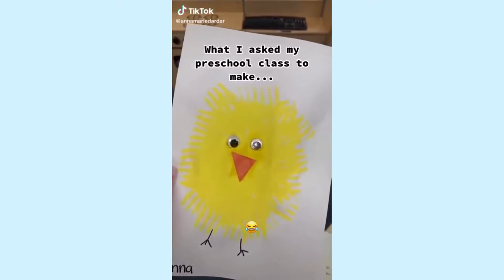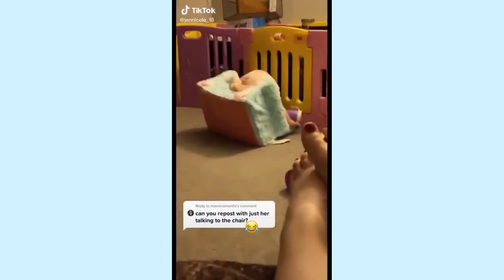(Try Not To Laugh😆) Funny Baby Videos #2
vid. from: viral kids